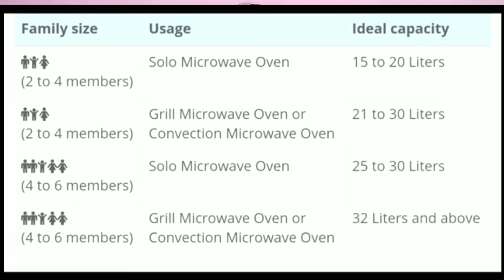Types of Microwave ! solo Microwave ! OTG Oven ! Convection Microwave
My mic.